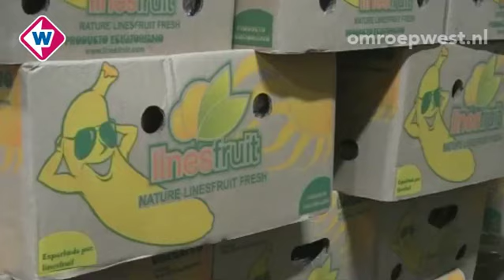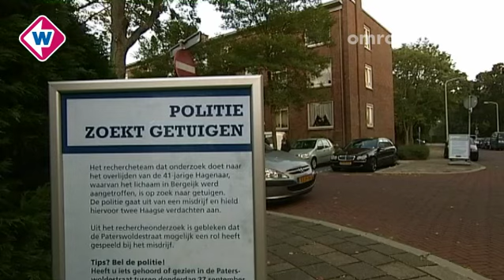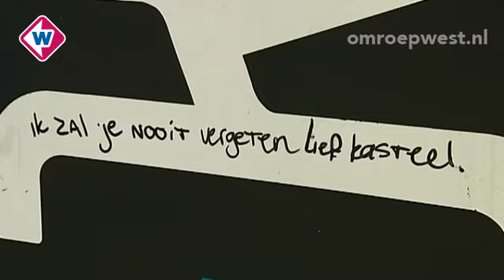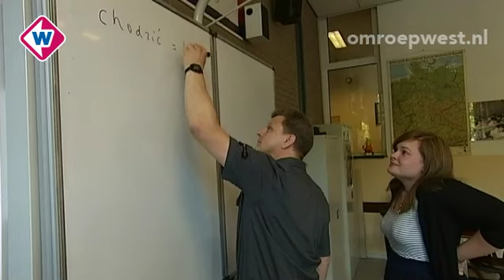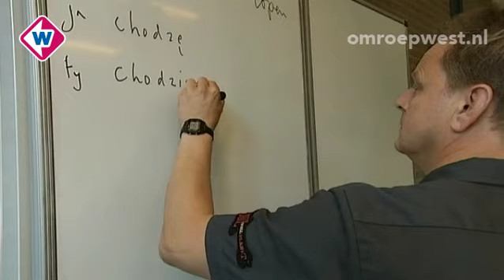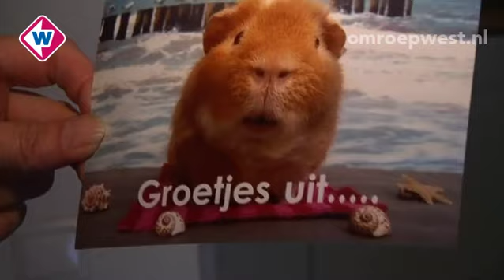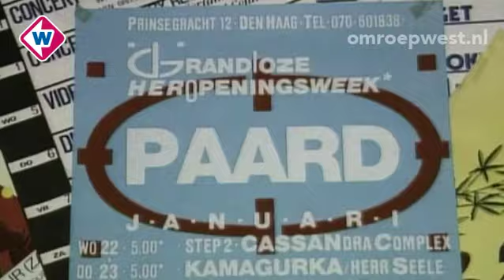TV West Vandaag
TV West Vandaag is het nieuwe magazin van TV West. Hierin elke werkdag het laatste nieuws uit de regio, achtergronden, studiogasten en reportages. De presentatie is afwisselend in handen van Kirsten van Dissel, Herman Nanninga, Nawal Bakkali, Menno Tamming en Isabelle Brinkman. TV West Vandaag is elke werkdag vanaf 17.30 uur te zien, steeds op het halve uur.